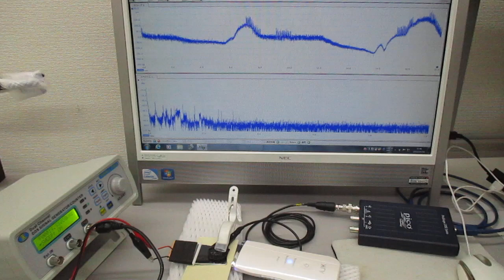超音波美顔器（３０ｋＨｚ １．５Ｗ）を利用した超音波伝搬実験